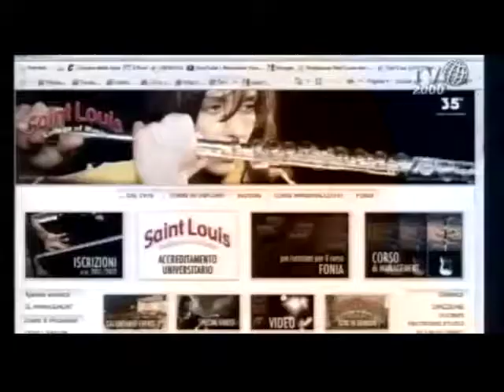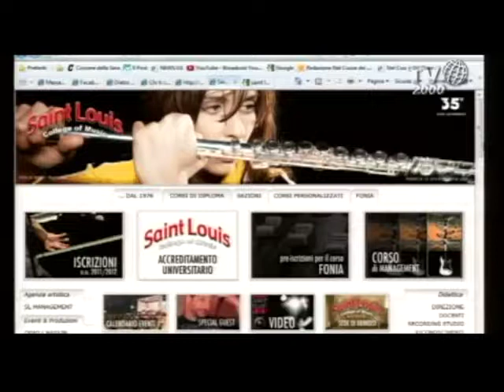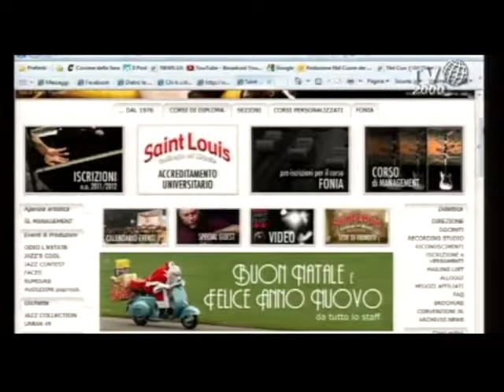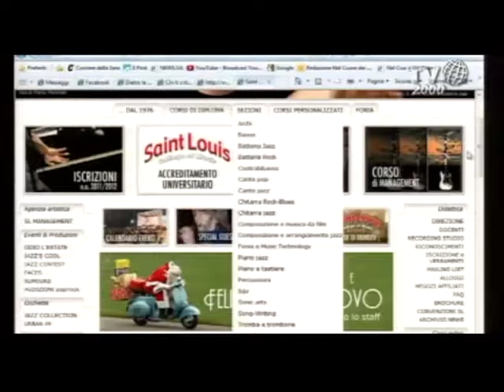ILENIA BIANCHI su TV 2000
Intervista e performance di Ilenia Bianchi e del suo gruppo nella trasmissione "Nel Cuore dei Giorni" sul canale satellitare TV 2000.
03/01/2012

ILENIA BIANCHI - voce
MANUEL ATTARDO - chitarra
GIGI SALETTA - basso